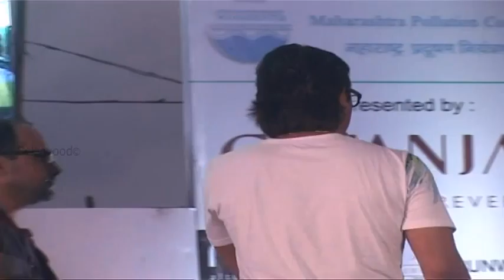WORLD ENVIRONMENTDAY WITH FILM STAR